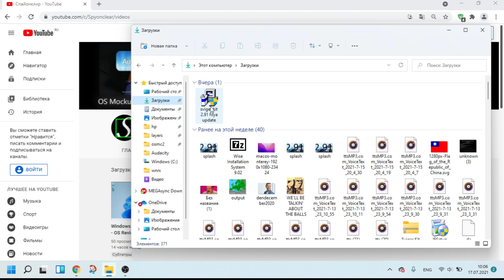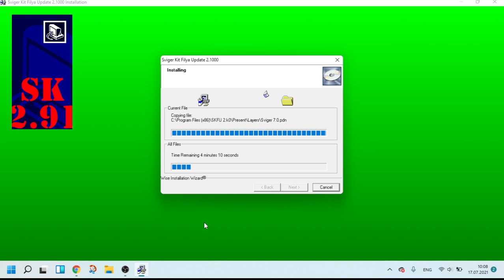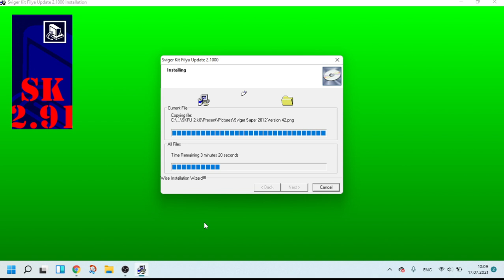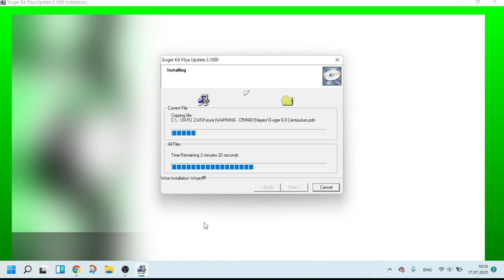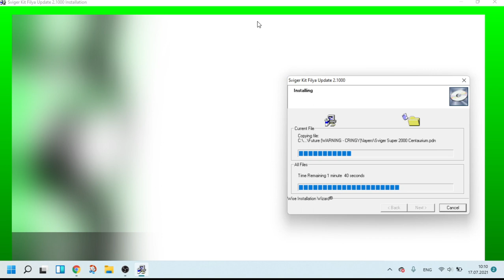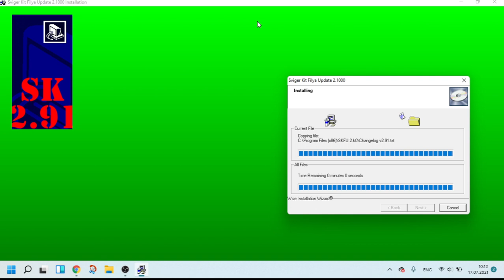Sviger Kit 2.1000 Installation Wizard